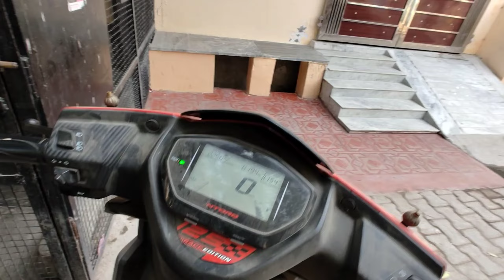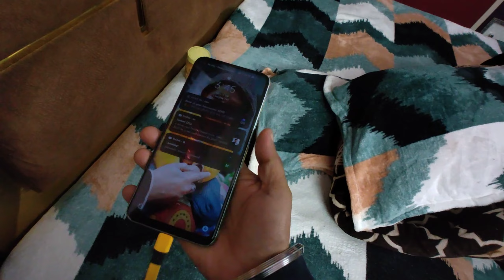Hume Ku Chale Gae Chodkr Akele😂😂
"Attending a party alone can be a unique and empowering experience. In this vlog, we share our personal story of going to a party on our own and the lessons we learned. From the anticipation leading up to the party, to the moments of self-discovery, this video captures our journey in detail. We talk about the personal growth that came from stepping outside of our comfort zone and the relationships that were formed. Whether you're looking for inspiration to attend a party alone, or just want to see what it's like, this video is a must-watch."

Video blog
Lifestyle vlog
Daily vlog
Personal vlog
YouTube vlog
Travel vlog
How-to vlog
Family vlog
Beauty vlog
Fashion vlog
Food vlog
Comedy vlog
Unboxing vlog